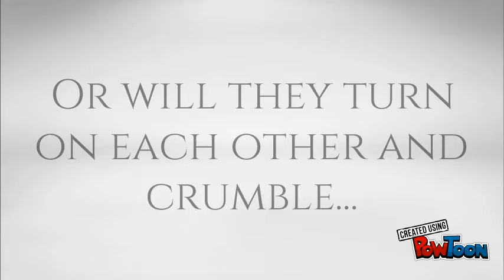Cybernetics: The Revolution book trailer.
"IT IS A FANTASTIC READ, GRIPPING FROM START TO FINISH!"

Get your copy of Cybernetics: The Revolution, the Young-Adult sci-fi novel, now!

When nine students embark on a college trip, they trigger what could be the end of the human race. A civil war begins between the Humans and that which the Humans created. With technology, black-outs and issues that teens today face, the students will have to fight to save not only themselves but their country and their race too.
HOW WILL THEY COPE?
Or will they turn on each other and crumble under the war they helped trigger?

THE REVOLUTION HAS STARTED.